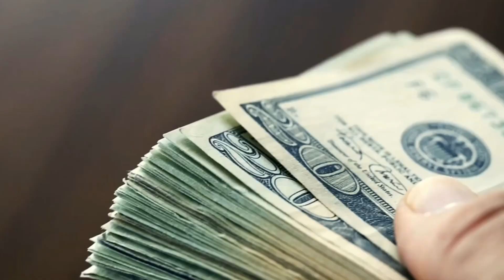Best Mid Budget Running Shoes | Asics Running Shoes | Hindi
In this video we have covered the full comparison between the two mid budget asics running shoes, these are ASICS jolt 3 Running shoes vs ASICS gel contend 7 running shoes. These running shoes are popular among the runners they are great running shoes at their price range but to choosing one among them could be difficult so in this video we tried to compare both the best running shoes .

Link of the Running shoes :👇👇

A) ASICS jolt 3

B) ASICS gel contend 7

BEST Running Shoes Under Rs 1000 :👇👇

List of the running shoes : 👇👇

4) ASIAN

3) Sparx

2) ASIAN

1) Campus

Best  RUNNING SHOES 👇👇 ( Rs 1000)

5) SPARX

4) SYMACTIVE

3) POWER

2) SPARX

1) BOURGE

Best running gear for the beginners : 👇👇

5) Hydration Belt

4) Compression wear

3) Bottle

2) Arm band

1) Head band

Camera accessories :

1) Camera

2) Stand